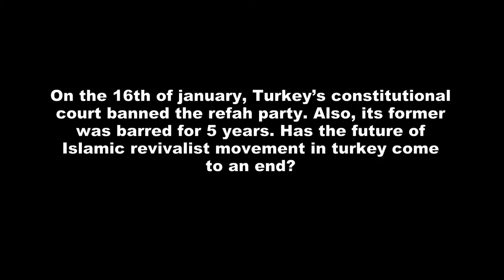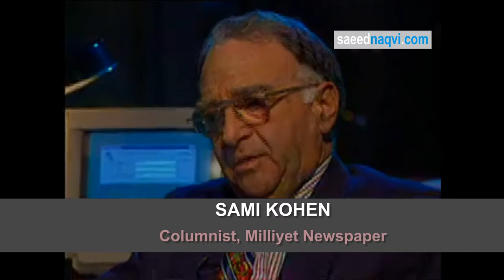What is the future of Islamic movement in Turkey: A short-documentary by Saeed Naqvi | 07.03.1998